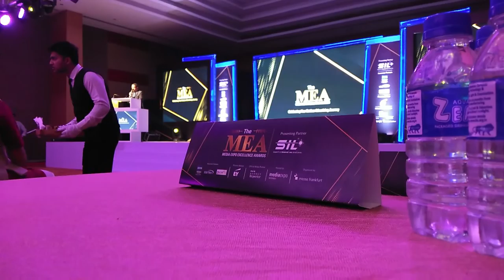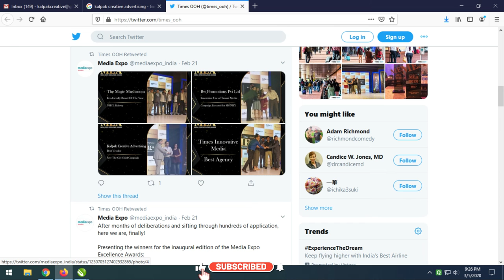MEA Award 2020 I Kalpak Creative Advertising I “Best Vender” I Vilas Bhoyar & Sushma Bhoyar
The Media Expo Excellence Awards 2020
Kalpak Creative Advertising grabbed the “Best Vender” award for “Innovative POP Solutions/Products” for “Save the Girl Child” Campaign.